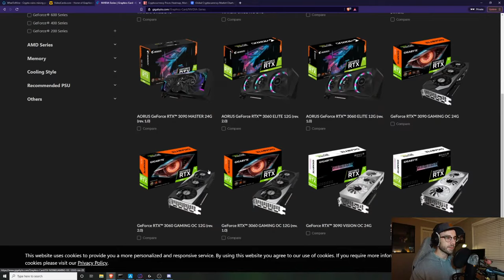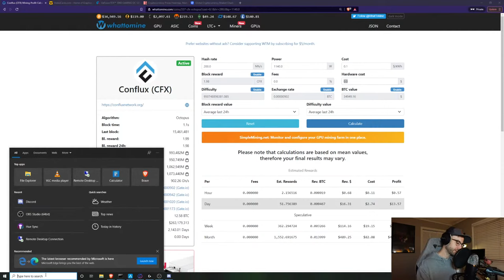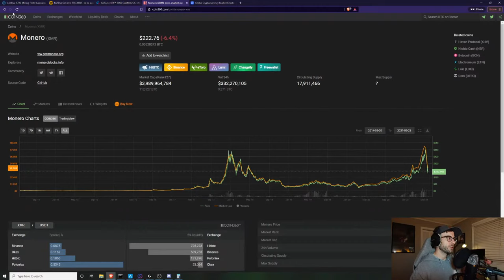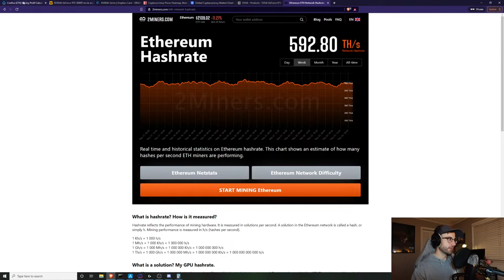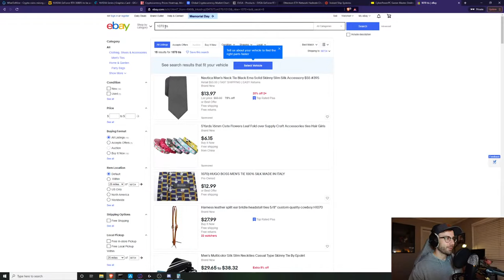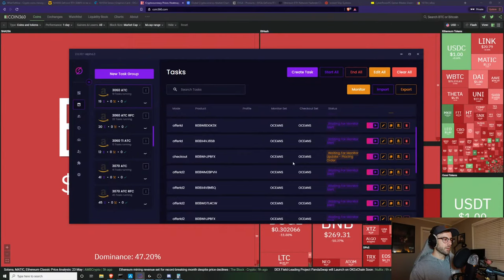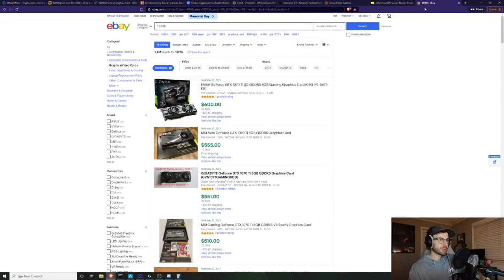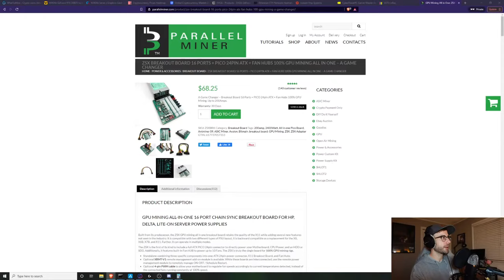RFC Live Stream - LHR GPUs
In this video I discuss the LHR Series of GPUs from NVIDIA and their profitability for non-Ethereum POW projects.

Mining Rig Parts I Use:
▶️ 6-GPU Frame
▶️ 8-GPU Frame
▶️ PCIe Splitters
▶️ Test Bench

Grow Tent Setup:
▶️ Old Tent
▶️ New Tent
▶️ Inline Fan

Power Meter:
▶️ DROC AC Power Meter